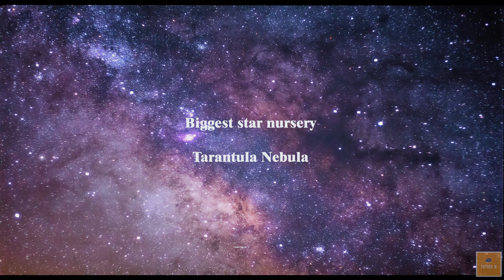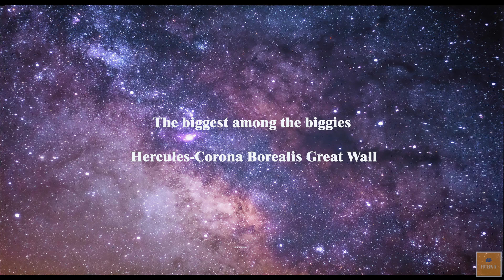The Biggest Objects In The Universe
Do you know how many Earths can fit inside the universe?
The exact size and scope of the cosmos are the topic of continuing scientific investigation. However, to give you an idea of its tremendous extent, we have discovered some of the largest objects in space, which are listed here in order of least to largest.